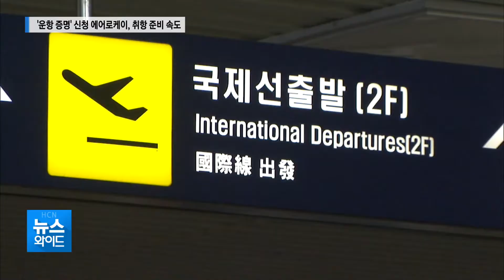에어로케이, 국토부에 '운항 증명' 신청...취항 준비 본격화/ 충북 현대HCN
청주공항 모기지 저비용항공사 에어로케이가
국토교통부에 운항증명을 신청했습니다.

내년 3월 취항을 위한 마지막 관문으로,
경영진 교체 논란도 모두 일단락 됐습니다.